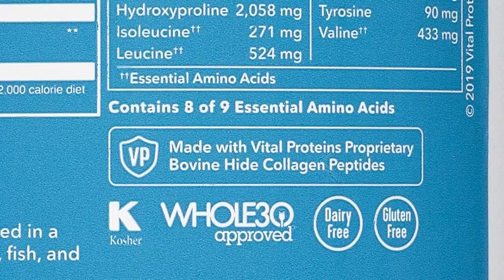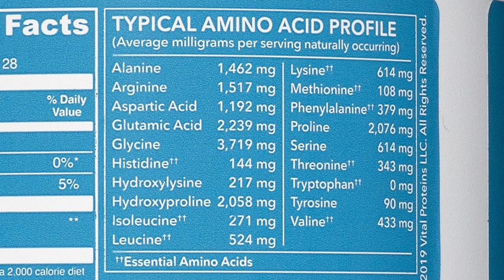Vital Proteins Collagen Peptides Review | Do you need it?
Collagen is most known for its benefits for skin, nails, and hair.  Did you know it's the most abundant protein in your body?

Are you considering taking a collagen supplement? What about Vital Proteins Collagen Peptides?

I've been thinking about this recently and decided to try it. This video is my Vital Proteins Collagen Peptides Review.

Vital Proteins Collagen Featured in this Video
Vital Proteins Collagen Peptides Chocolate flavor

Other quality collagen brands:
Ancient Nutrition Multi-Collagen Protein
Wholesome Wellness Multi-Collagen Protein
Orgain Collagen Peptides
Sparkle Collagen Peptides with Verisol

We will consider the following:

Is it Keto?
Does it have quality ingredients?
How available is it?

And, do you really need it?

If you are considering a collagen supplement I hope this video will help.
Especially if you are considering Vital Proteins Collagen Peptides.

Jared Taylor "JT"